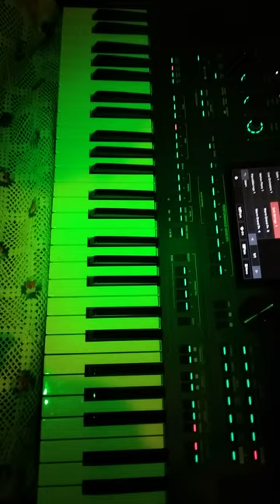THE WATER MEDITATES : WARM GRAND PIANO / SOFT STRINGS / MELLOW PIANO IMPROVISATION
Musica do coração para o Senhor fora da teoria musical sem batida para não excitar o corpo mas alimentar o Espírito

TIAGO 4 ,8  Chegai-vos a Deus e  Deus se chegará a vós  (...)  purificai os corações
Salmos 50 , 23 Eu ( O Senhor Deus Pai )(...) revelarei a Salvação de Deus ao que anda nos meus caminhos
Zacarias 1 ,3 Tornai-vos para mim ( O Senhor ) (...) e eu me tornarei para vós diz o Senhor dos Exércitos ( Literalmente : grandes multidões organizadas )
Isaías 45 , 22 Olhai para mim ( O Senhor Deus Pai ) e sereis Salvos (...)
Efésios 4 ,17  e 18 (...) não andeis ( ... ) na inutilidade dos vossos pensamentos (...) alheios  à Vida de Deus
Salmos 51 , 17 Os sacrifícios para Deus são o espírito quebrantado ! A um coração quebrantado e contrito não desprezarás ó Deus (...)
Joel 2 , 13 E rasgai o vosso coração e não as vossas vestes e convertei-vos ao Senhor vosso Deus (...)
 Isaías 57:15 (...) assim diz o Alto e o Sublime que Habita na Eternidade e cujo Nome é Santo : Num alto e Santo lugar habito mas também habito com o contrito e abatido de espírito para Vivificar o espírito dos abatidos e para Vivificar o coração dos contritos
Isaías 26 , 3 Vós Senhor conservarás em Paz ( COMPLETO PERFEITO ) aquele cuja mente está firme em Vós
 Efésios 6 , 10  (...) fortalecei-vos no Senhor e na força do seu poder (...)
 Lamentações 3 , 26 Bom é ter a esperança e aguardar em silêncio a Salvação do Senhor
Salmos 62 , 1  Somente em Deus espera silenciosa a minha Alma  de Deus vem a minha Salvação
1 Pedro 1 , 13 (...) cingindo os lombos do vosso entendimento sede sóbrios (  SEM AGITAÇÃO )  e esperai inteiramente na Graça que se vos ofereceu na revelação de Jesus Cristo
1 Corintios 16 , 13 Vigiai estai firmes na Fé portai-vos varonilmente e fortalecei-vos
1 Pedro 5 , 9  Sede sóbrios vigiai
Mateus 26 , 41 Vigiai e orai  para que não entreis em tentação (...)
1 Corintios 15 , 34 Vigiai justamente e não pequeis (...)
1 Pedro 4 , 7 (...) sede sóbrios e vigiai em Oração
Provérbios  4 , 3 Sobre tudo o que se deve guardar guardem o vosso coração (...)
Lamentações 3 , 25 Bom é o Senhor para os que esperam por Deus para a Alma que o busca
1 Corintios 2 , 16  (...) Nós temos a Mente de Cristo
Mateus 22 , 37 e 39 (...) Amareis o Senhor vosso Deus de todo o coração de toda a Alma e de todo o pensamento e amareis o proximo como a vós mesmos
 Salmos 46 , 10 Aquietai-vos ( DESLIGAR ) e sabei que EU ( SENHOR DEUS PAI )  sou Deus (...)
1 Pedro 3 , 4 ( ... ) esteja no Ser Interior que não perece beleza demonstrada num Espírito dócil e tranquilo (  IMPERTURBÁVEL ) o que é de grande valor para Deus
 2 Coríntios  4 , 16  (...) o Ser Interior se renova dia apos dia (...)
Provérbios 17 , 1 Melhor é ( ... ) com Paz e Tranquilidade ( QUIETUDE )
Isaías 30 , 15 (...) No arrependimento e no descanso está a vossa Salvação na quietude e na confiança está o seu vigor (...)
Romanos 8 , 6 (...) A mente do Espírito é Vida e Paz ( Literalmente : UNO NÃO DIVIDIDO )
1 Pedro 3  , 11  (... ) busque a Paz e siga-a
Efésios 4 , 3  (...) mantendo a Unidade do Espírto pelo vínculo da Paz
  Colossenses 3 , 2 Mantendo o pensamento nas coisas do alto  e não nas coisas terrenas
Números 6 , 26  (...) O Senhor sobre vós levante o seu Rosto e vos dê a Paz
João 14 , 27  Deixo-vos ( diz Cristo Jesus ) a Paz a minha Paz vos dou (...)
Filipenses 4 , 9  O que também aprendestes  e recebestes  e ouvistes e vistes em mim Cristo Jesus Salvador isso fazei e o Deus de Paz será convosco
Ezequiel 18 , 31 Livrem-se de todas as transgressões com que transgrediram e busquem um coração novo e um espírito novo (...)
Ezequiel 18 ,32 (...) Palavra do Soberano o Senhor Arrependam-se e Vivam
Gálatas 5 ,22 (...) o fruto do Espírito é (...) Paz (...)
Filipenses 4 ,7   (...) Não estejais inquietos por coisa alguma (...)  E a Paz de Deus que excede todo o entendimento  ( A MENTE PENSAMENTOS COMPREENÇÃO ) guardará o coração e a mente (  RACIOCINAR ) de vós em Cristo Jesus
2 Coríntios 13 ,11 Vivei em Paz  e o Deus de Amor e de Paz será convosco
Colossenses 3 ,15 Que a Paz de Cristo seja o juiz em vosso coração (...)
2 Tessalonicenses  (... ) o mesmo Senhor da Paz vos dê sempre Paz de toda maneira O Senhor seja com todos vós
Hebreus 3 ,1 Portanto Santos irmãos participantes do chamado celestial fixem os vossos pensamentos em Jesus (...)
João 17 ,23 Eu ( Cristo Jesus  ) neles e Vós ( Senhor Deus Pai ) em mim a fim de que sejam aperfeiçoados na Unidade (...)
João 17 ,21 para que todos sejam Um , Pai , como Vós ( O Pai ) estáis em Mim ( O Cristo ) e Eu em Vós Que eles também estejam em Nós (...)

Não se deve tirar textos fora do contexto consultar os originais completos na Bíblia Os textos podem ajudar a se explicarem mutuamente mas é apenas minha compreenção pessoal não segue nenhuma Escola de Interpretação Doutrinária

PIANO AFINADO EM 434.0 HZ